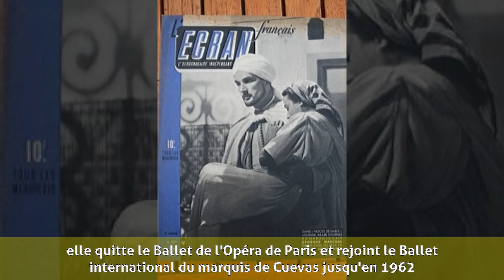Liane Daydé - Biographie